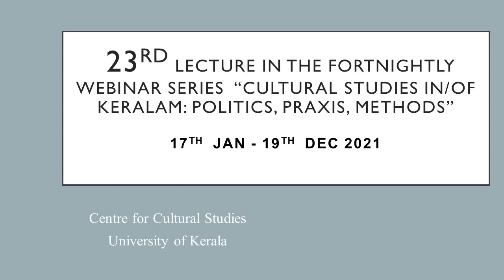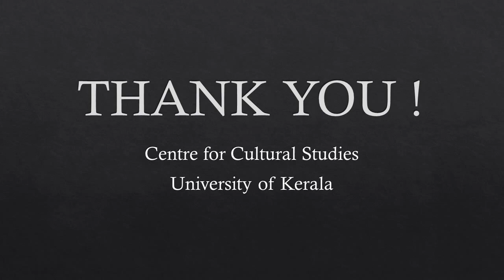Translating Keralam: Indulekha to Meesha | Shaji Jacob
Shaji Jacob The twenty-third lecture in the fortnightly Webinar Series  “Cultural Studies in/of Keralam: Politics, Praxis, Methods” (24 lectures), organised by the Centre for Cultural Studies, University of Kerala. The lecture “Translating Keralam: Indulekha to Meesha” by Shaji Jacob, Academic and Critic, was delivered on the 12th of December, 2021.